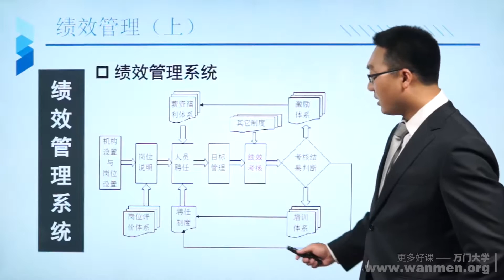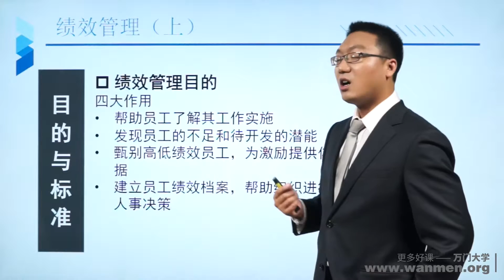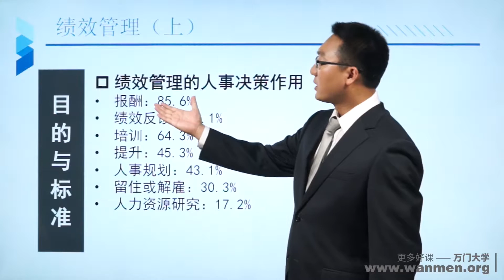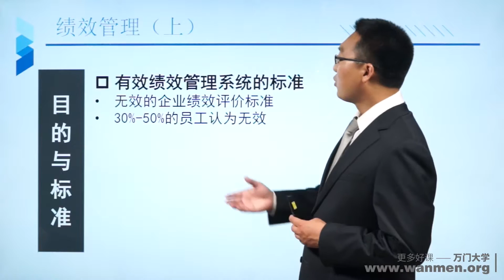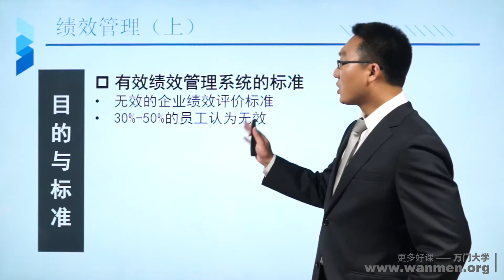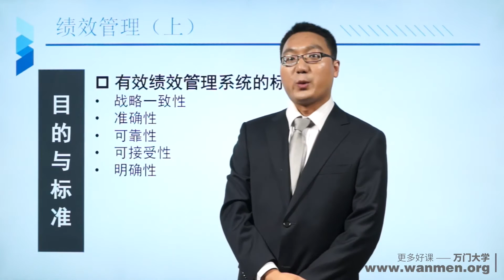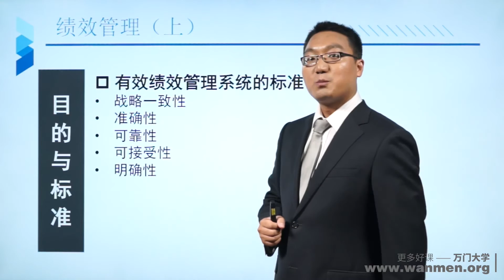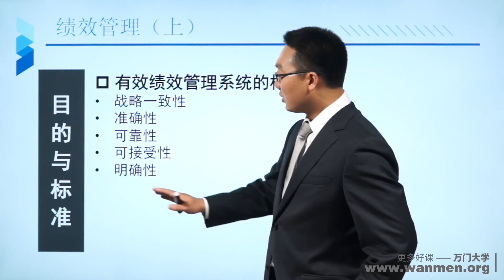【万门大学】人力资源管理13 2目的和标准